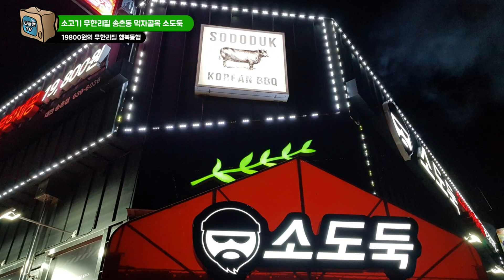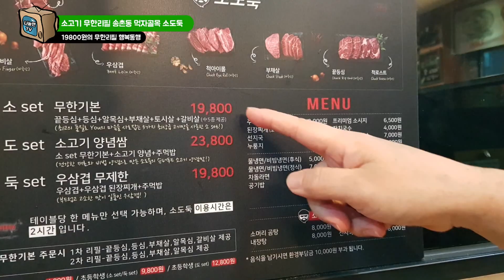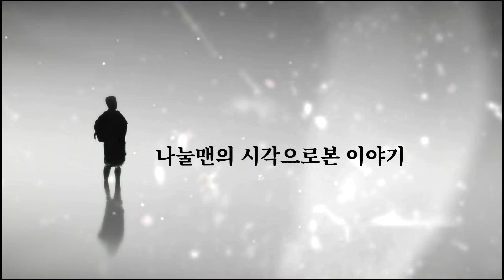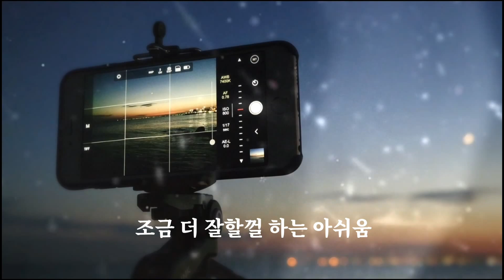무한리필 소고기 송촌동 먹자골목 맛집 소도둑 나눌맨 줄서서 먹방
자리가 없어서 무한 기다림끝에 겨우 자리잡았습니다.
무한리필소고기 요즘 대세죠.
소도둑 가서 먹는데, 카톡으로 입장순서를 알려줍니다.

송촌동먹자골목 내에 소고기 무한리필집 소도둑 에서의 먹방 영상을 하나 올려봅니다.

먹방이라고 해서 먹는것만 나오는 것은 아닙니다.
그냥 소고기 굽는 부분을 많이 보여주고, 무한리필 소고기 소도둑 에서의 활용팁을 약간 담아보았습니다.

즐감하세요.

대전 마케팅공사 서구청 대덕구청등 블로그기자 활동중입니다.
대전 축제와 갈만한곳을 조금 더 깊이있게 취재할수 있어서 영상으로 전해봅니다.

약초와 먹거리를 통한 이색 건강먹거리 부분도 6년뒤 귀촌을 위해 올리고 있습니다.